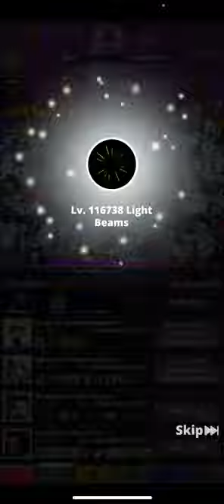Tap Titans 2 | PREP NOW | CRAFT THEM ITEMS